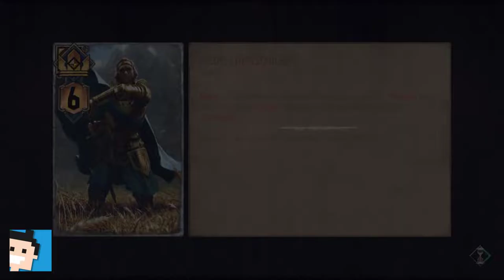✪ Lets play Thronebreakers deutsch - #4 Zähmung des Streuners / Aufhebung der Immunität ✪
Über das Spiel:

In dem Einzelspieler-Rollenspiel wird die Geschichte von Meve, der Königin der beiden Nördlichen Reiche Lyrien und Rivien, erzählt. Sie muss erneut in den Krieg ziehen, da eine Invasion der Reiche durch Nilfgaard bevorsteht. Dabei wird nicht nur Wert auf die Mechaniken des Kartenspiels Gwint gelegt, denn ihr könnt darüber hinaus eine Welt voller Rätsel und Geschichten erkunden. Natürlich müsst ihr euch in eurem Lager gut vorbereiten, Ressourcen verwalten und vieles mehr.

*👉 Findest du hier: im Nintendo E-shop

MEIN EQUIPMENT

lets play, thronebreaker , deutsch, switch, the witcher tales, nintendo switch, witcher, meve, nintendo, Walkthrough, blind, letsplay, gameplay, gaming, walkthrough,